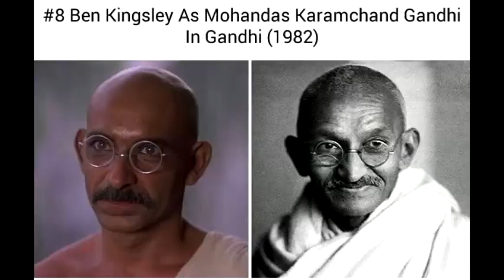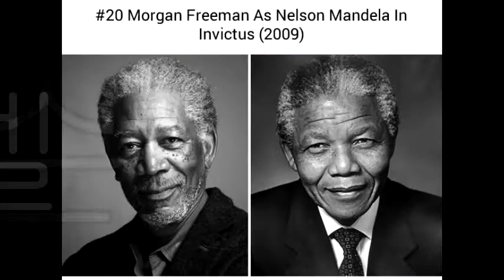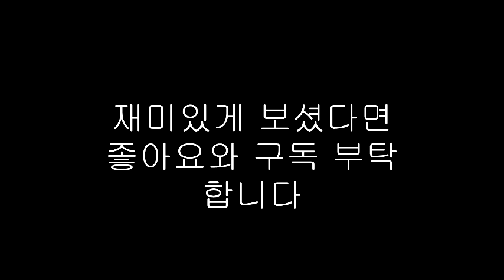실존인물과 할리우드의 배역배우의 놀라운 싱크률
놀라운 싱크률을 자랑하는 배우와 실존인물의 비교..